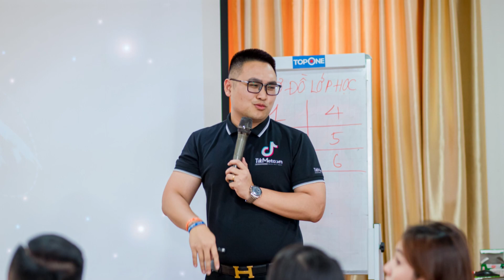TIKMETA | 10X TIKTOK MASTER K45 - HÀ NỘI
Và nếu bạn đang muốn kinh doanh online, kiếm tiền online và học thêm các kỹ năng về digital marketing, content marketing, các chiến lược marketing nhưng chưa biết nên bắt đầu từ đâu? Chọn mặt hàng kinh doanh gì cho có lãi? Các bước kinh doanh online và cách kiếm tiền TikTok thế nào cho hiệu quả? Nên học kinh doanh trực tuyến ở đâu? Những câu hỏi này cũng là mối quan tâm chung của tất cả những người có ý định khởi nghiệp kinh doanh. Tôi biết các bạn rất muốn học cách kinh doanh online để khi bước vào thực tế không bị bỡ ngỡ và hạn chế các sai sót.

Với 6 năm kinh nghiệm kinh doanh online và digital marketing trên các nền tảng TikTok, Facebook và các sàn thương mại điện tử như : Shopee, Tiki, Lazada, Sendo tôi tin rằng với những kiến thức và kinh nghiệm marketing thực chiến của tôi sẽ giúp ích được cho các bạn trong quá trình các bạn kinh doanh online và kiếm tiền online trên internet.

Tôi sẽ giúp các bạn tháo gỡ các vấn đề khó khăn mà hiện tại các bạn đang gặp phải: tìm kiếm nguồn hàng, nguồn hàng sỉ, cách bán hàng trên TikTok cho người mới bắt đầu, bán hàng TikTok từ cơ bản đến nâng cao, cách đăng ký bán hàng trên TikTok , cách đăng bán hàng trên TikTok , hướng dẫn kinh doanh online, cách đăng bài bán hàng trên shopee, cách bán hàng trên TikTok bằng điện thoại, cách bán hàng trên TikTok không cần vốn, chạy quảng cáo shopee, TikTok uni,  marketing, marketing thực chiến, học marketing, kiếm tiền online, cách bán hàng online hiệu quả, khởi nghiệp kinh doanh, khởi nghiệp, kinh doanh online, kinh doanh online cho người mới bắt đầu .

© Bản quyền thuộc về Tạ Công Bằng - Thầy Giáo TikTok Official
© Copyright by Tạ Công Bằng Official 👉 DO NOT REUP